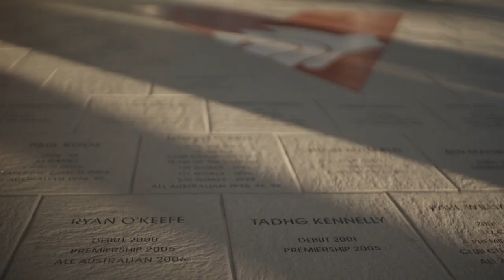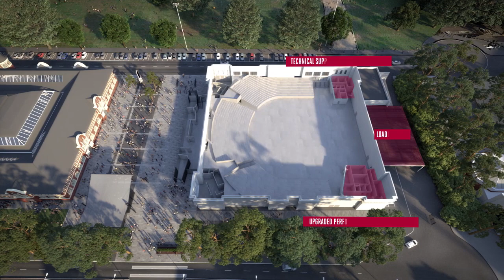Swans announce new HQ and Community Centre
The Sydney Swans announce plans for a new Headquarters and Community Centre in Moore Park.